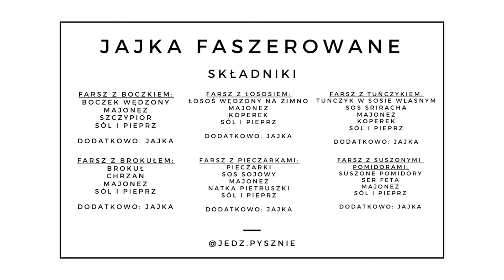Jajka Faszerowane – 6 Różnych Przepisów na Pyszne i Szybkie Przekąski! | jedz pysznie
Jajka Faszerowane Na 6 Sposobów

Farsz z boczkiem:
✅  boczek wędzony
✅  majonez
✅  szczypior
✅  sól i pieprz
✅  Dodatkowo: jajka

Farsz z łososiem:
✅  łosoś wędzony na zimno
✅  majonez
✅  koperek
✅  sól i pieprz
✅  Dodatkowo: jajka

Farsz z tuńczykiem:
✅  tuńczyk w sosie własnym
✅  sos sriracha
✅  majonez
✅  koperek
✅  sól i pieprz
✅  Dodatkowo: jajka
✅  40 g soli
✅  15 g pieprzu

Farsz z brokułem:
✅  brokuł
✅  chrzan
✅  majonez
✅  sól i pieprz
✅  Dodatkowo: jajka

Farsz z Pieczarkami:
✅  pieczarki
✅  sos sojowy
✅  majonez
✅  natka pietruszki
✅  sól i pieprz
✅  Dodatkowo: jajka

Farsz z suszonymi pomidorami:
✅  suszone pomidory
✅  ser feta
✅  majonez
✅  sól i pieprz
✅  Dodatkowo: jajka

• Proces przygotowania omawiam w filmie